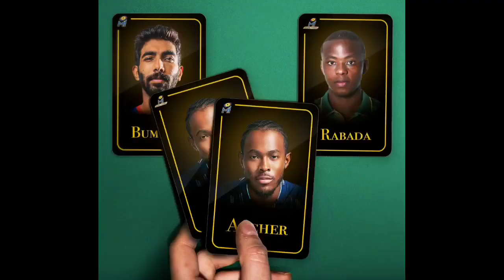IPL 2023 - MI Will Not Buy Cameron Green | MI Team News | MI Target Players 2023 Mini Auction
THIS VIDEO RELATED FOR MUMBAI INDIANS IPL 2023 AUCTION STRATEGY & TARGET PLAYERS